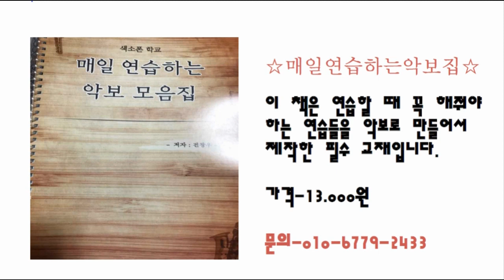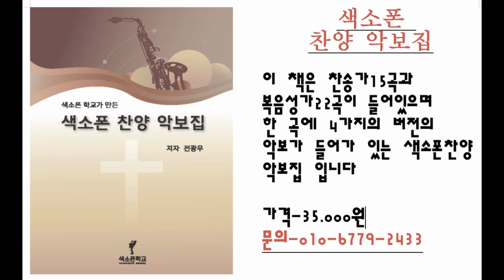[색소폰학교] 꾸밈음과 애드립 용어의 차이 -색소폰강의